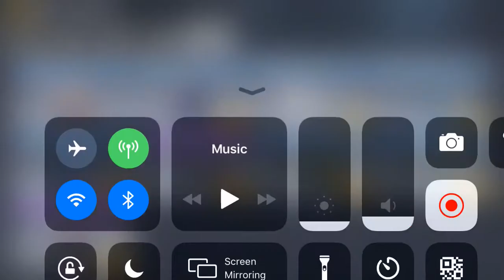COD Mobile Groot boss fight